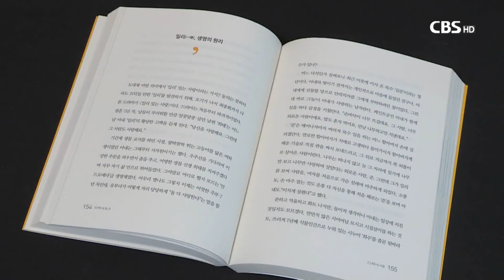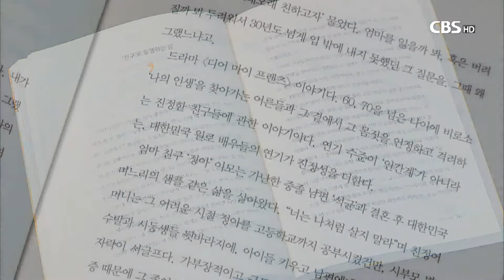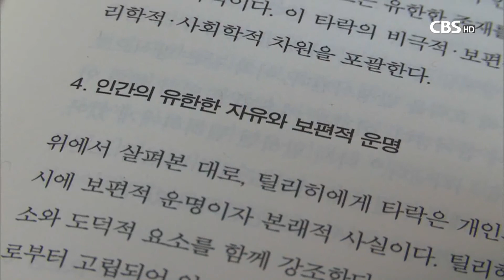[CBS뉴스]신간안내-백소영의 드라마 속 윤,리 외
기독교 윤리학자 백소영 교수가 인기리에 방영된 드라마 속 장면들을 해석한 책이 나와 눈길을 끌고 있습니다.

무심코 지나쳤던 드라마 장면 속에서 하나님 나라가 지향하는 공동체 윤리 의식을 살펴보는 재미가 쏠쏠합니다.

신간안내, 이사라 리포터입니다.

[리포트]

◇ 백소영의 드라마 속 윤,리 / 백소영 지음 / 꿈꾸는터 펴냄

인기 배우 공유와 김고은이 주연한 드라마 '도깨비'와 노년에 자신의 삶을 찾아간다는 '디어 마이 프렌즈'에서 성서가 말하는 기독교 윤리를 찾아볼 수 있을까.

기독교 윤리학자 백소영 교수가 유명 드라마의 극적 장면 40개를 선정해 그 안에 드러난 핵심적인 윤리 의식를 해석한 책을 펴냈습니다.

옆집 남편, 아내와 맞바람 나는 이야기로 세간에 화제가 됐던 드라마 '네 이웃의 아내'를 통해서는 상대방을 '사람'으로 존중하지 않는 부부의 태도에 문제를 제기하고, 드라마 '가화만사성'을 통해서는 가장인 절대 군주 시아버지의 지배를 통한 평화는 거짓이었음을 지적하며 우리에게 잘 알려진 드라마를 통해 기독교적 윤리를 이야기하고 있습니다.

◇ 킹덤처치 / 이종필 지음 / 아르카 펴냄

책은 10여 년 전 서울 강남 서초동에 교회를 세운 40대 목회자의 개척 이야기를 담았습니다.

이종필 목사는 신앙과 삶이 일치하는 교회의 공공성 회복에 초점을 두고 이 땅에 하나님나라를 구현하는 교회를 이루는데 힘써왔다고 고백합니다.

[인터뷰] 이종필 목사 / 킹덤처치 저자
"성도들이 세상 속에서 그 복음을 살아 낼 수 있도록 해야 되는데그러기 위해서 교회가 여러 가지 조직이나 프로그램을 바꿔야 된다."

저자는 하나님 나라를 강조하는 목회 철학과 이웃 봉사와 신앙 교육 등 다양한 사역 방법 등을 소개합니다.

◇ 인간 / 윤철호 지음 / 새물결플러스 펴냄

장로회신학대학교에서 조직신학을 가르치는 윤철호 교수가 인간의 근원과 인간 존재 목적 등을 소개합니다.

책은 성서와 기독교 전통에 나타난 인간론부터 현대 신학자들이 주장하는 인간론, 또 기독교를 넘어 타종교와 과학 등이 말하는 폭넓은 인간론의 견해를 정리했습니다.

CBS뉴스 이사라입니다.